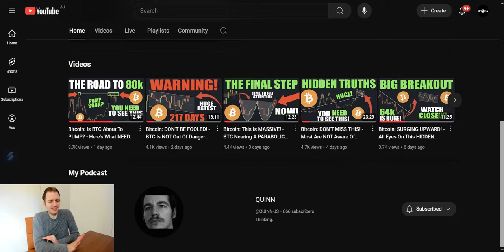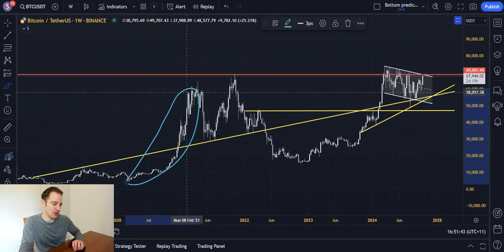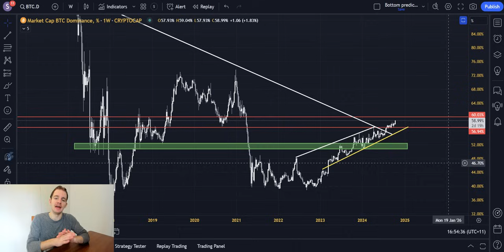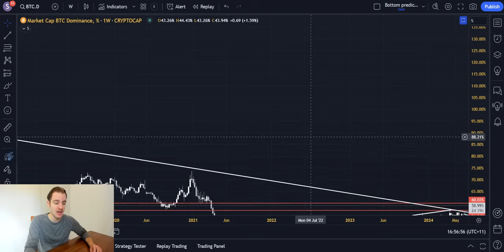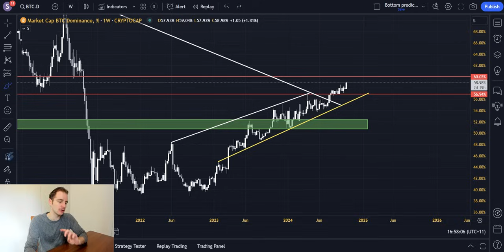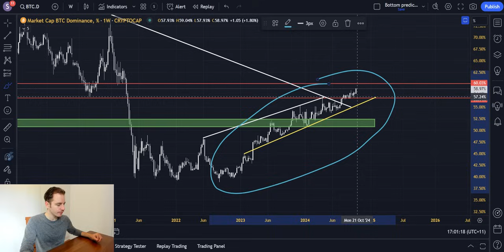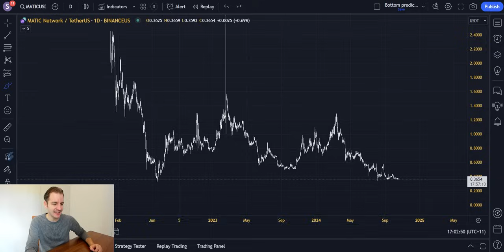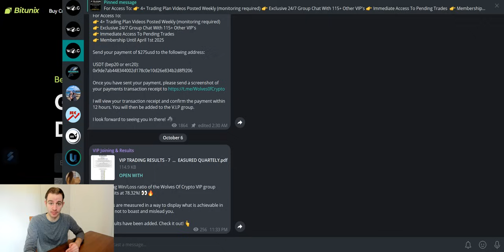The Ultimate ALTCOIN MARKET Guide For 2025 - BEFORE YOU BUY!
Introduction 0:00-2:42
Promotions 2:42-3:21
WHEN Should You Buy Altcoins 3:21-10:05
WHAT To Look For When Buying Altcoins 10:05-13:53
Conclusion 13:53-14:28
Promotions 14:28-16:03